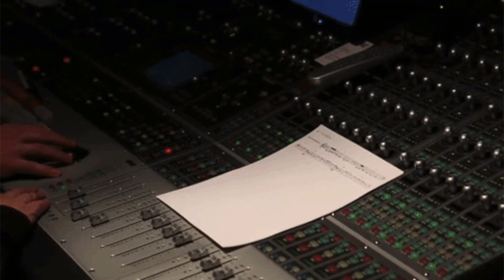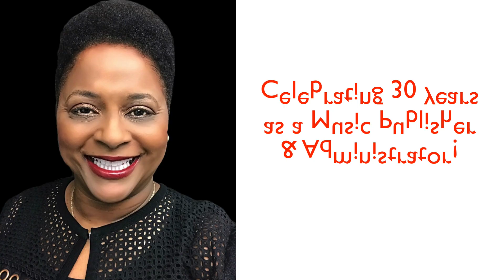The Beat Maker vs the Music Producer (What's the Difference?)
The BeatMaker vs the Music Producer (What’s the difference?)

I’m joining the discussion concerning the beatmaker vs the music producer! Is a beatmaker a music producer? Watch now to hear my view!

Download your free checklist: 22 Things to Do Before You Release Your Music

I am a Music Business Professional with 35 years as a Music Publishing Administrator! I specialize in Copyright Administration and Music Business Consulting.